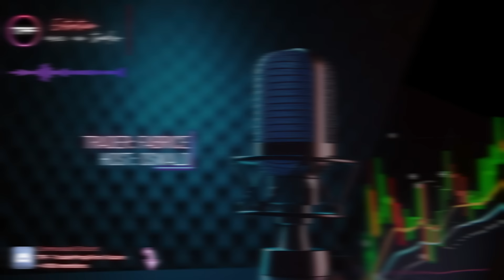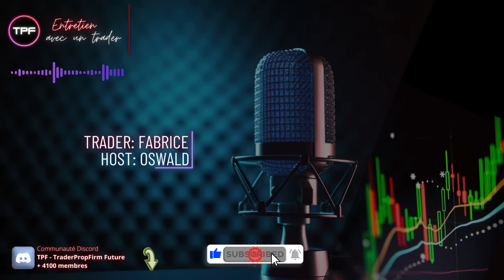ENTRETIEN AVEC UN TRADER: Fabrice | Trader NQ - EP 24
Merci à Fabrice  pour son retour d'expérience et cet entretien.
-15% pour les membres du Discord TPF pour tout comprendre des PropFirms et NinjaTrader
Sur la chaîne @Trader.PropFirm  vous allez découvrir une série de podcast, ou je m'entretiens avec différents traders particuliers & pro francophone. Nous pourrons ainsi découvrir ensemble leurs parcours et quelles épreuves ils ont traversées pour arriver aujourd'hui à performer sur les marchés.

Informations sur la Live Trade Room :
Cette présentation a un but éducatif uniquement et les opinions exprimées sont uniquement celles du présentateur. Toutes les transactions présentées doivent être considérées comme hypothétiques et ne doivent pas être reproduites dans un compte de trading réel.

les témoignages figurant sur ce site Web ne sont pas nécessairement représentatifs d'autres clients et ne constituent pas une garantie de performances ou de succès futurs.